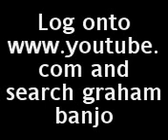Graham on the Banjo